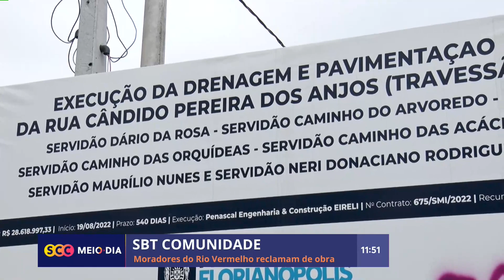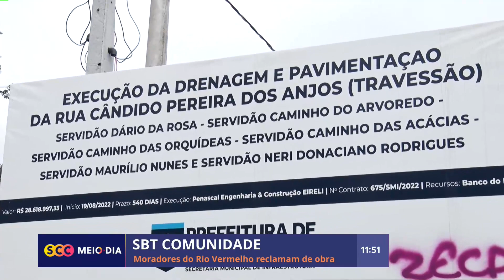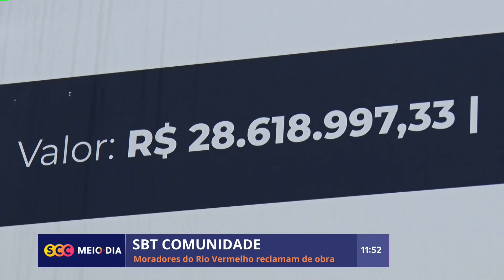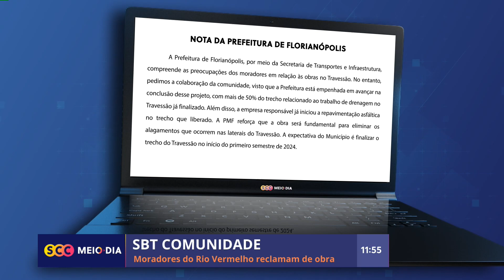Moradores reclamam de transtornos em obra do bairro Rio Vermelho | Cotidiano | SCC Meio-Dia